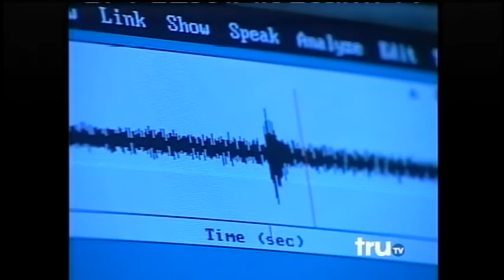WeBtV Productions - Jon Rohrer As Seen on TV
A look at just a few of the national TV shows that Jon Rohrer has worked on as a videographer. Copyrights retained by show producers, clips used for demo purposes.